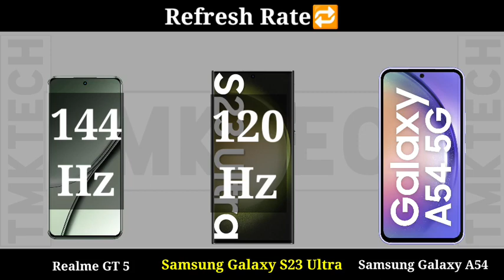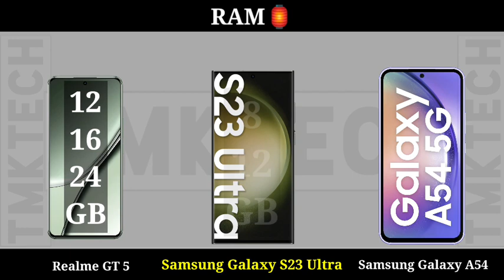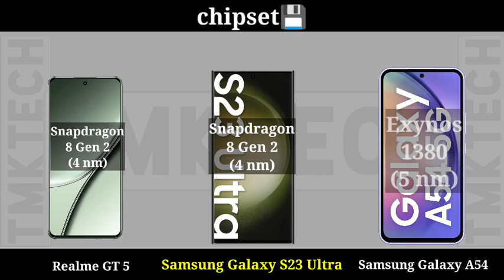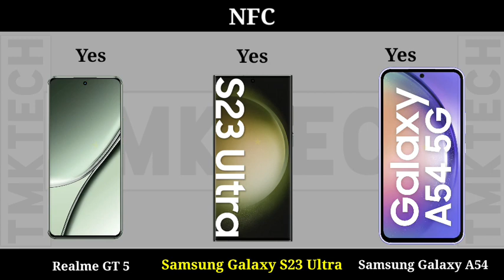Realme GT 5 vs Samsung S23 Ultra vs Samsung A54